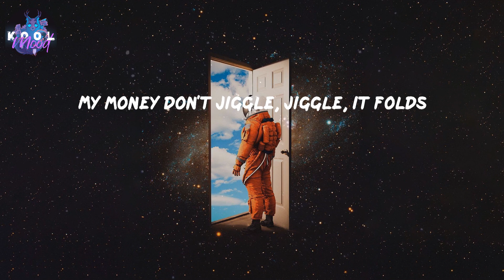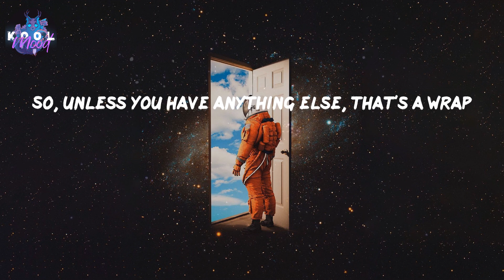Jiggle Jiggle - Duke & Jones (Lyrics)